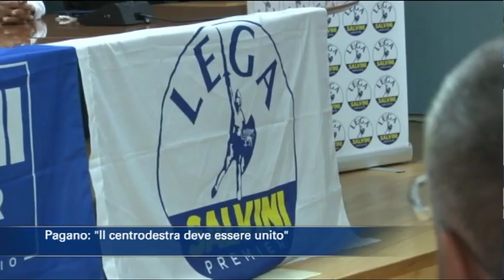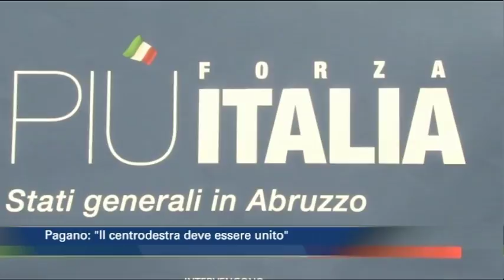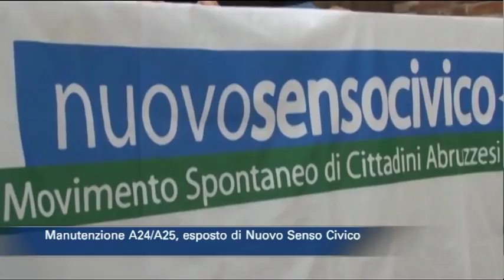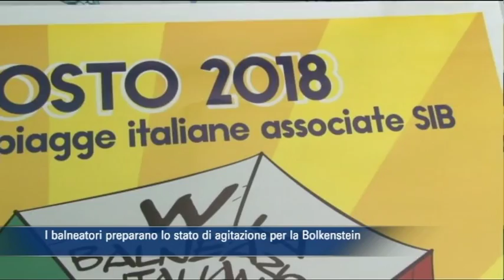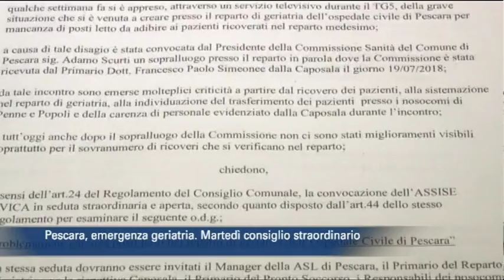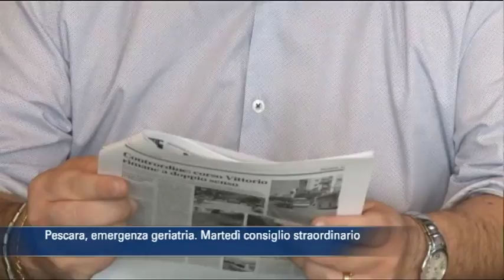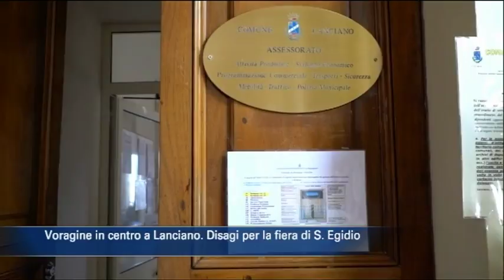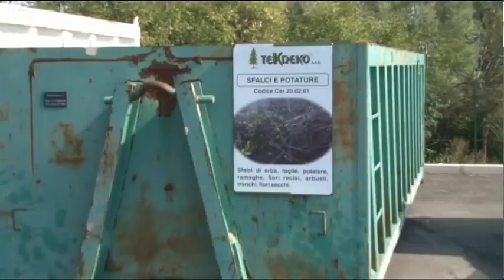TgSei edizione delle 14 di venerdì 24 agosto 2018